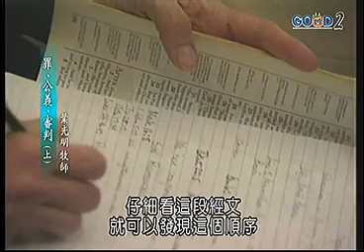漢語配音 罪 公義 審判1 葉光明牧師 標清